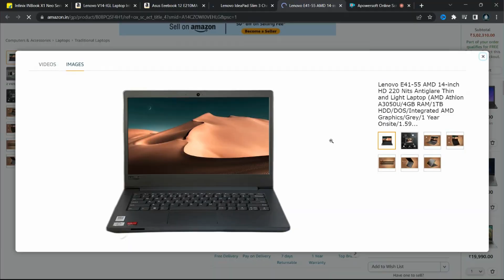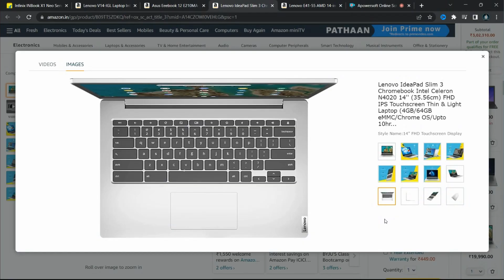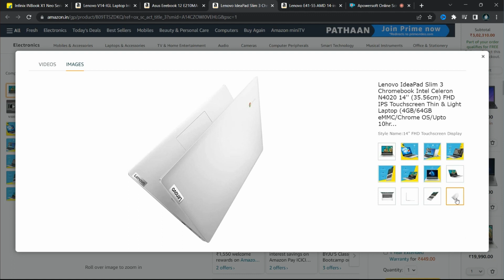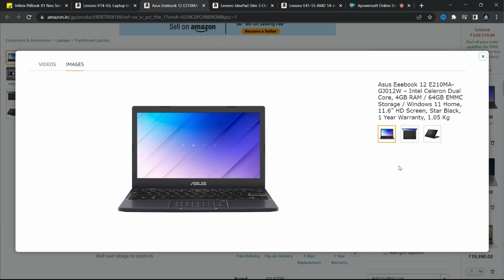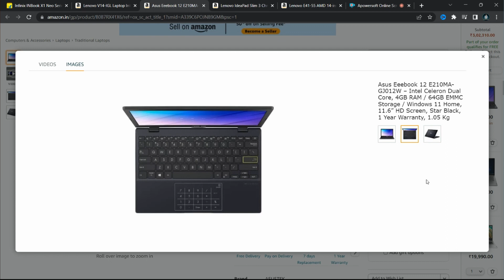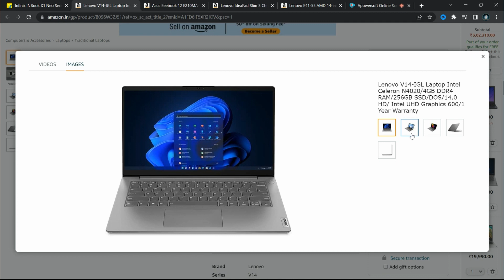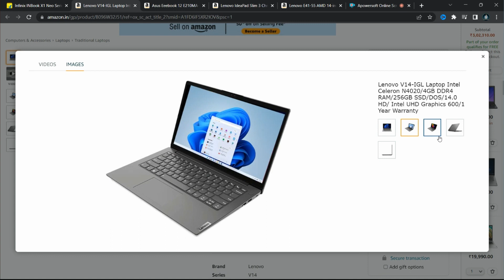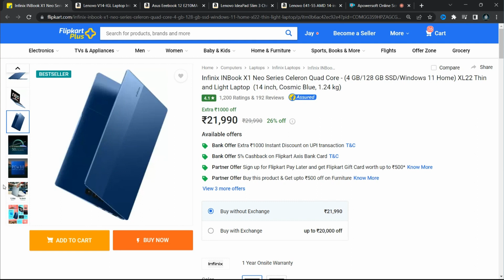Top 5 Best Laptops 20000 Budget | IPS Display, 256GB SSD 🔥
2️⃣ Lenovo V14-IGL ➡️
3️⃣ Asus Eeebook 12 ➡️
4️⃣ Lenovo IdeaPad Slim 3 ➡️
5️⃣ Lenovo E41-55 ➡️

Main Light
Light Stand
Background Light
Background WallPaper

ARGB Fan Kit
Processor
Mother Board
Ram
256 GB M.2 SSD
Western Digital 2TB HDD
Graphics Card
Monitor
Keyboard & Mouse Combo
Power Suply Unit
RGB Speakers

Tweeter - @jaymajhi17

Moj - @technojoy